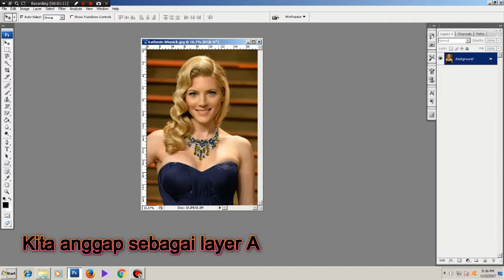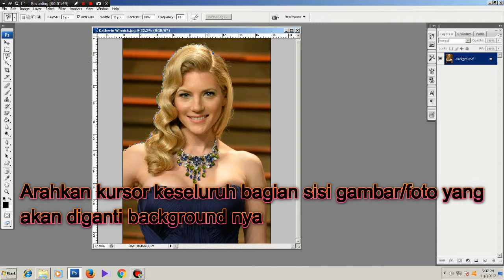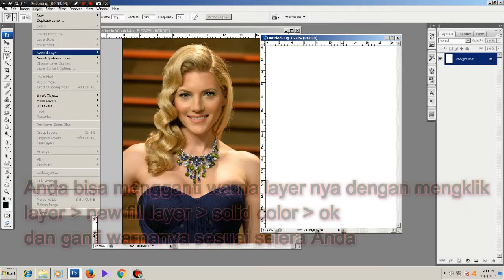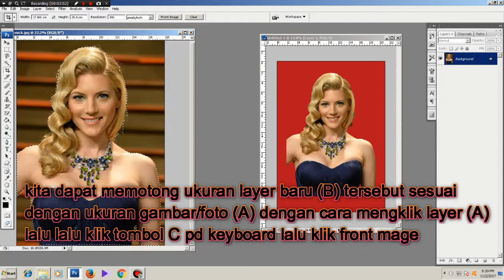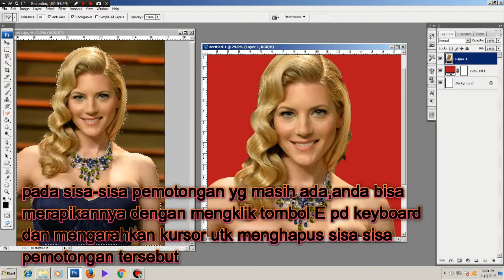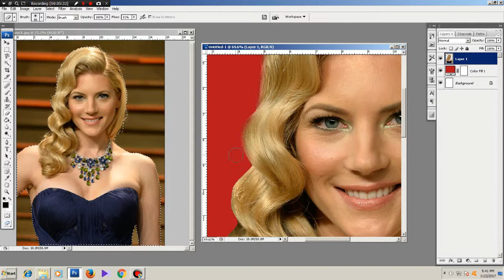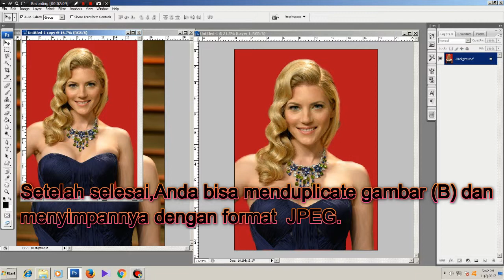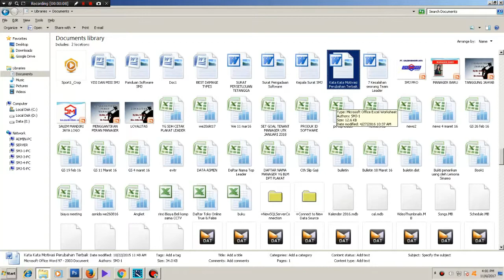Step by step edit background di Photoshop dengan Magnetic Lasso Tool